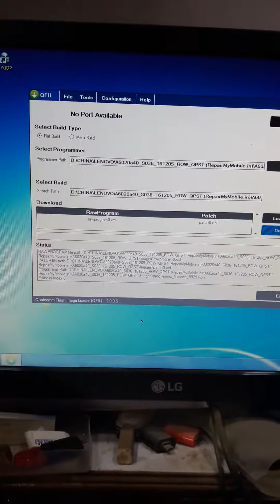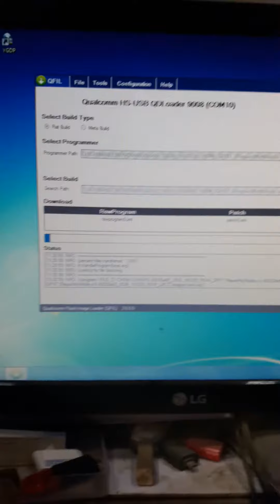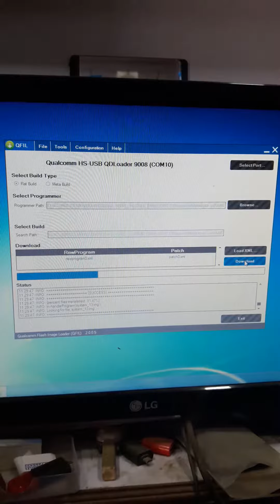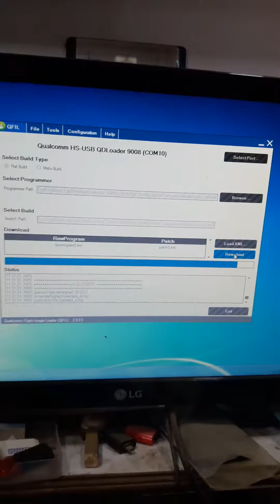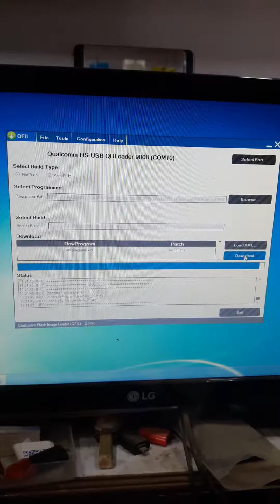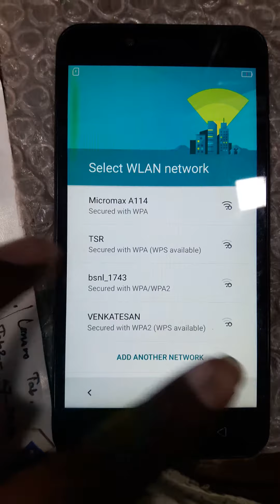LENOVO K5 PLUS A6020a36 FLASH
LENOVO K5 PLUS UPDATE, LENOVO K5 PLUS FULL FLASH, LENOVO K5 PLUS HASNG ON LOGO 100% SUCCESSFULL, LENOVO K5 PLUS A6020A36 DONE IN TOOL